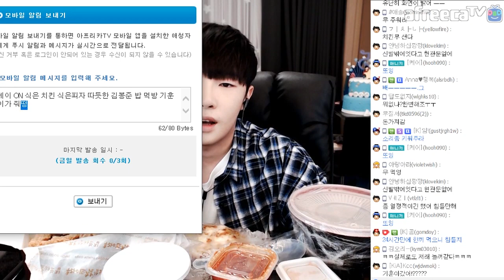[케이TV][먹방]치킨, 고르곤졸라, 육개장 먹방[17.09.06]